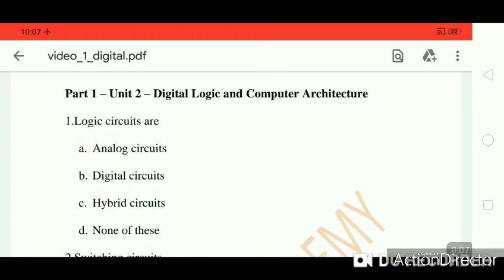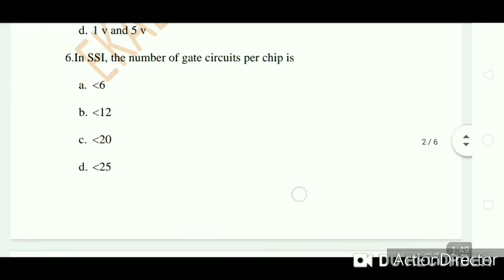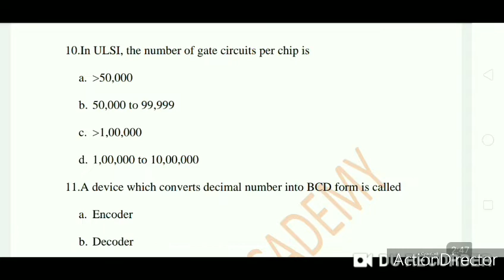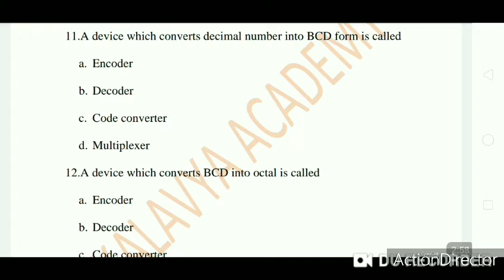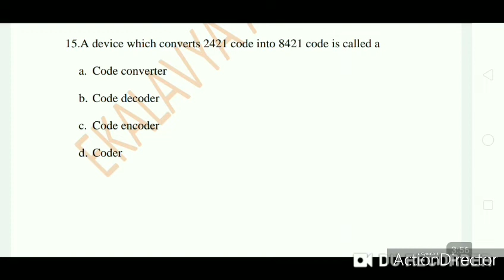TRB POLYTECHNIC CSE AND IT - Digital Logic and Computer Architecture part 1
This video shows the important questions in digital logic and computer Architecture